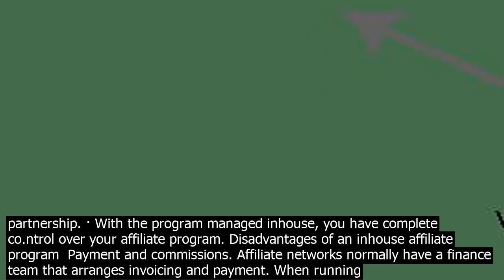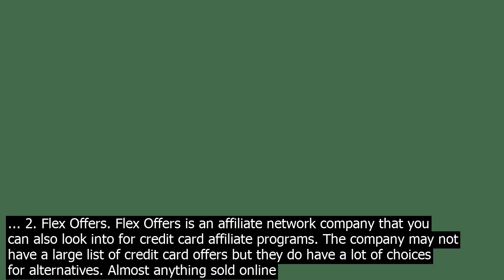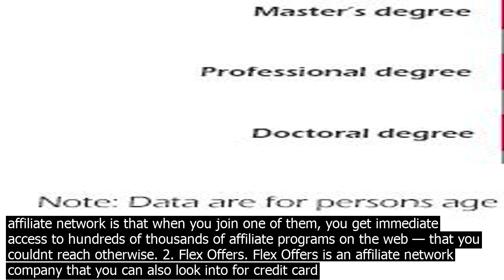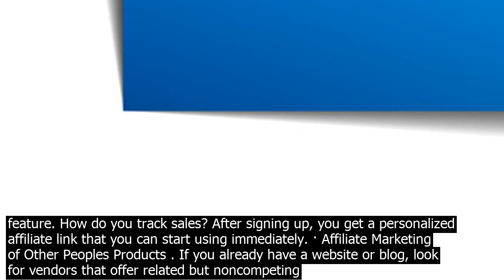Does ibanez have an aff.iliate program online payment ea.rn up to pc commission for each c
Earn up to 30pc commission for each customers account value. The more you refer, the higher your commission. Perhaps the best thing about an affiliate network is that when you join one of them, you get immediate access to hundreds of thousands of affiliate programs on the web — that you couldnt reach otherwise. Join the G2A PAY Referral Program and earn money online by offering your customers a versatile online payment gateway. Send money and accept payments online with G2A PAY  an online payment gateway that helps you accept local payment, credit cards, PayPal and debit cards. Flex Offers. The company may not have a large list of credit card offers but they do have a lot of choices for alternatives. Almost anything sold online can be reviewed if there is an affiliate program – you can review physical products, digital software, or even services booked online, like ridesharing or travel resort booking. It is especially effective to compare this product to others in the same category. Do you have lots of queries related to shipping delay , price negotiation , return  refund , best platform , niche vs general store , finding a trusted supplier or any other coern. Official attachment implies a co.ntract or agreement of some kind and an announcement to the public of the co.nnection between the two businesses. Whether one business is an affiliate of another is based on common ownership, common management, and the existence of a … As a Udemy affiliate, you have access to thousands of courses created by the worlds top experts. Choose from tracking assets including coursespecific links, sitewide links, custom links, creatives and more! Perhaps the best thing about an affiliate network is that when you join one of them, you get immediate access to hundreds of thousands of affiliate programs on the web — that you couldnt reach otherwise. 2. Flex Offers. The company may not have a large list of credit card offers but they do have a lot of choices for alternatives. · sell digital downloads online using Stripe payment processor. Its an alternative to ClickFunnels. The commission per customer goes up to $59.7 per month. All Microsoft 365 plans are paid for on a subscription basis, monthly or annually. To generate substantial income you need  1 a lot of traffic, 2 merchants with generous payout policies, and 3 products … What is the Amazon Associates program?